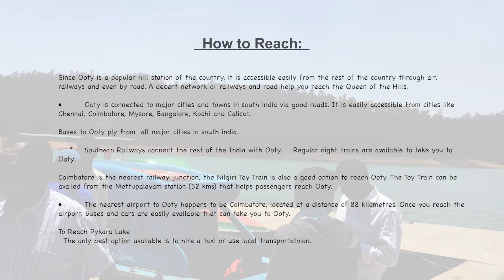PYKARA LAKE, OOTY, INDIA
PYKARA LAKE
Among the many lakes in Ooty, the Pykara Lake is a popular tourist attraction and offers majestic views of the nature around. Located between lush green valleys and deep forests, spending a few hours at the Pykara Lake will fill you up with an absolute sense of delight. There's a boat house located near the Pykara Dam that includes a rest house and restaurant where tourists can choose to relax. The Tamil Nadu Tourism and Development Corporation maintains a boathouse on the lake. Fitted with a restaurant, the boathouse offers visitors a chance to take a trip along the beautiful water body. Speedboats and motorboats can be hired to enjoy exciting rides in the lake. The boathouse is a fantastic place to sit back, relax and gorge on some delicious food. The Boat Club (or Boat House, as popularly called) in the vicinity, adds to the charm of this little panoramic tourist complex among the hills.

The area in the vicinity of the Pykara Lake is surrounded by the shola forests, which is the local name for the forests here.
The Pykara is the largest river in the district and is revered by the Todas, an Adivasi community, who consider it to be sacred. The river originates from the Mukurthi peak and then navigates through the hilly terrain to reach the edge of the plateau, where it falls delightfully in a succession of breathtakingly beautiful waterfalls. The last two waterfalls are known as the Pyakara Falls and fall from the heights of 55 metres and 61 metres. The marvellous lake is just 2 kilometres away from these waterfalls

It has everything that a person on vacation can ask for, right from ambience and comfort to scenic beauty. Nature lovers, photographers and adventure seekers should definitely not miss out on this unique and fun-filled place.  The best time to visit the lake is of course during the monsoons, in the months of July and August.

Location: Pykara Lake, Ooty
Languages: Tamil and English
Best time to visit :  Oct  to Mar
Weather : During summers with temperature minimum 10 degree Celsius and maximum 21 degree Celsius. Winters have minimum temperature as 5 degree Celsius and maximum temperature as 21 degree Celsius.

Timings : All days 8:30 AM - 5:30 PM
Time Required : 2-4 hrs
Entry Fee : Per Person: INR 10
INR20 per person for Battery car from lake entrance to Pykara Falls

How to Reach Ooty

Since Ooty is a popular hill station of the country, it is accessible easily from the rest of the country through air, railways and even by road. A decent network of railways and road help you reach the Queen of the Hills.

• Ooty is connected to major cities and towns in south india via good roads. It is easily accessible from cities like Chennai, Coimbatore, Mysore, Bangalore, Kochi and Calicut.

Buses to Ooty ply from  all major cities in south india.

    *    Southern Railways connect the rest of the India with Ooty.    Regular night trains are available to take you to Ooty.

Coimbatore is the nearest railway junction, the Nilgiri Toy Train is also a good option to reach Ooty. The Toy Train can be availed from the Mettupalayam station (52 kms) that helps passengers reach Ooty.

• The nearest airport to Ooty happens to be Coimbatore, located at a distance of 88 kilometres. Once you reach the airport, buses and cars are easily available that can take you to Ooty.

To Reach Pykara Lake
  The only best option available is to hire a taxi or use local transportatoion.